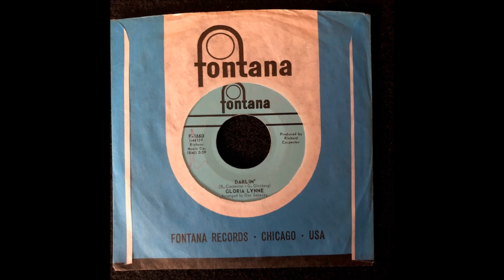Gloria Lynne- Darlin'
In a vast career from the 50s into the new millennium, this seems to have been overlooked almost completely. Gloria Lynne with a fantastic laid back funk groove not dissimilar to some of the late 60's sounds from the UK and Europe.